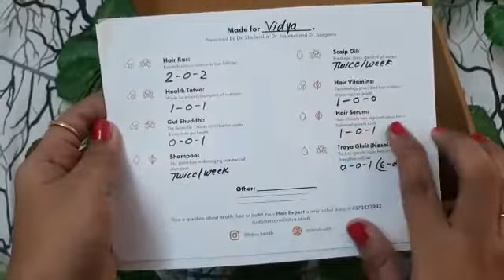Post Pregnancy Hair Fall Remedy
Post pregnancy hair fall is terrifying but don't worry traya.health is here for your rescue. With the power of ayurveda, dermatology and nutrition we help you not just fixing hair fall but also with internal health.

ABOUT TRAYA HEALTH
Traya formerly Tatva Health is a doctor backed, online hair loss diagnosis and treatment company. We create wholesome hair loss treatments with a unique combination of Ayurveda, Allopathy, and Nutrition. On a mission to disrupt the hair loss industry!